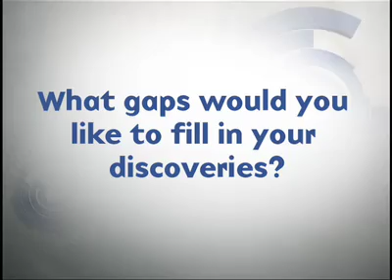Why did humans suddenly start to migrate? | Big Think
Why did humans suddenly start to migrate?
Amy Goodman has faith in the power of authentic stories.
AMY GOODMAN:

Amy Goodman is the host and executive producer of Democracy Now!, a national, daily, independent, award-winning news program airing on over 700 TV and radio stations in North America. Time Magazine named Democracy Now! its "Pick of the Podcasts," along with NBC's Meet the Press. With her brother, journalist David Goodman, she is the author of Standing Up to the Madness: Ordinary Heroes in Extraordinary Times (2008), Static: Government Liars, Media Cheerleaders, and the People Who Fight Back (2006) and The Exception to the Rulers: Exposing Oily Politicians, War Profiteers, and the Media That Love Them (2004). She also writes a weekly column (also produced as an audio podcast) syndicated by King Features, for which she was recognized in 2007 with the James Aronson Award for Social Justice Reporting. Goodman is the winner of the 2007 Gracie Award for Individual Achievement for a Public Broadcasting Host, from American Women in Radio and Television, and is a 2007 honoree with the Paley Center/Museum of Television and Radio's She Made It Collection, which "Ccelebrates the achievements and preserves the legacy of great women writers, directors, producers, journalists, sportscasters, and executives." She was the 2006 recipient of the Puffin/Nation Prize for Creative Citizenship. Daily reporting from Nigeria and East Timor has earned her the George Polk Award, Robert F. Kennedy Prize for International Reporting, and the Alfred I. duPont-Columbia Award. She has also received awards from the Associated Press, United Press International, the Corporation for Public Broadcasting, and Project Censored.
TRANSCRIPT:

Amy Goodman: Oh, I don’t think it’s that hard. People are attracted to or interested in authentic stories and people’s life experiences. When you hear the name of a person and you hear them telling their story, you stop. You take a breath. You listen. As opposed to the, you know, the know nothing punditry that we get on all the networks. I mean, that is not interesting, and so when people say… People aren’t interested in politics. Look, are they tuning in to these political discussions? We have to bring them entertainment. No, and they’re smart not to, because that is chatter. That is not what is actually happening. That’s a certain class of a very select, small group of people. But when you have people telling their own stories… I’ll give an example. A few days ago, we did a story on recruiters, and we didn’t have the professors or the pundits talking about recruiting in America. We had 2 kids. We had Irving Gonzales and Eric Martinez. Eric, 17, and Irving is 18, and they’re friends, and they come from a poor section of Houston, Texas, and they were being heavily recruited. The recruiters are crawling through their high school. I mean, they’re in their classrooms and they will call them out.

They will say, “Hey. I wanna talk to you,” when they’re sitting in their classroom. And these kids agreed to be part of something called the delayed enlistment program. You know, they’d graduate from high school and then they go into the military, but it was nonbinding, what they signed. And when they decided not to do it, they wanted to go on to college directly, the recruiter said, well, they would be arrested, that they now had to go to war. And they resisted. One was taken to a hotel, on his way to basic training.

They were threatened. And we had the two other kids on, talking, and we had a Congressman on, Gene Green from Houston, hearing them tell their stories, how one was taken to a hotel. He was not able to go down from the second floor to the first floor. The elevator was disabled, so he couldn’t go down, and he was gonna end up who knows where, in Iraq or Afghanistan. And it was a remarkable story, how his friend called him up and said, “Where are you?” he said, “Well, I’m already in the hotel. This isn’t a game. We have to go or we’re gonna end up in jail.” And he said, “That’s not true. I’ve been talking to people. I found out this is untrue. They’re lying to us.” And of course they were. The recruiter was. But we also had on the head of the army recruiting command from Louisville, Kentucky, a man named Douglas Smith, and asked them about why they were being told they would be arrested if they didn’t go to war. The sergeant in charge of their… The sergean...